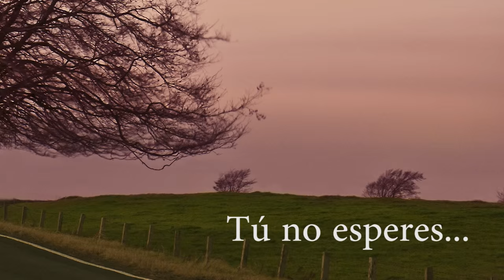Jorge Estrada - Si Sobrevives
From my "Voices of The Black Forest" Project dedicated to The Singers Unlimited. I was very fortunate to be joined by the amazing Jimmy Haslip, two great brazilian friends: Marco Da Costa & Sandro Albert, my friend Luis Conte and mexican singer Marcela Ro.